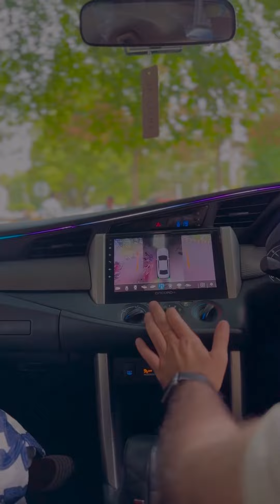Best Car accessoires shop in Jalandhar | Sohna auto agengies | +91 9892830972